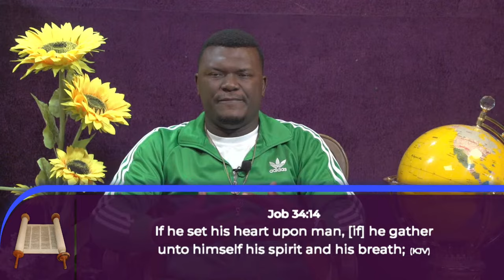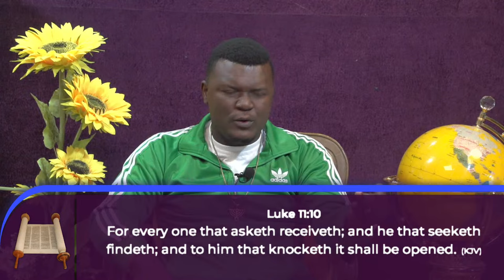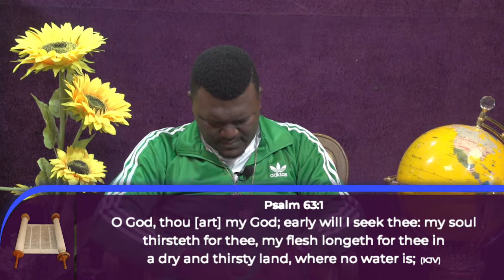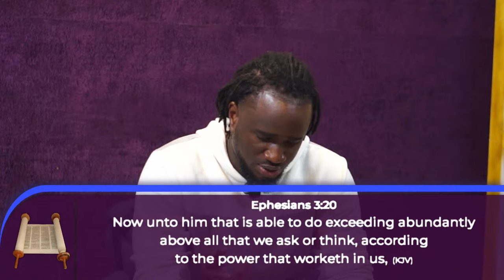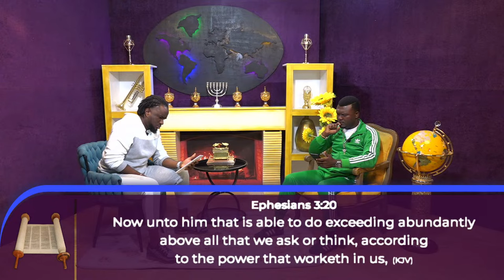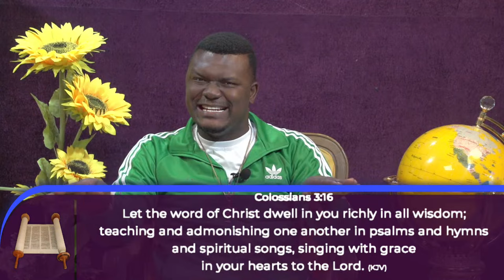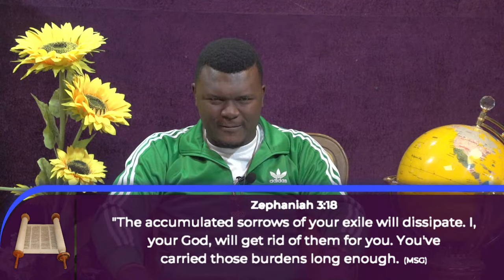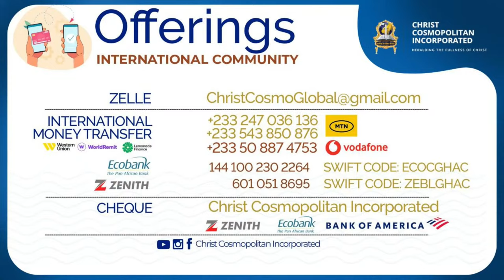Unlock Your Spiritual Harmony: Speaking To Yourself Through Song || Pastor Obed Obeng-Addae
for more details